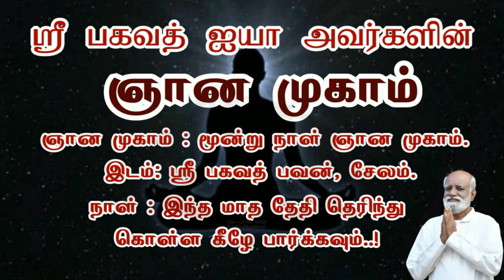புத்திசாலியும் முட்டாளும் சேர்ந்து வாழ்ந்தால் எப்படி இருக்கும்..! Sri Bagavath ஐயா